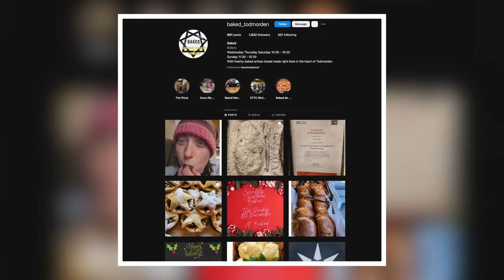Beard Meats Food and I Take On England’s Biggest Undefeated 40-Inch Pizza Challenge!!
A&Z #1114 - Professional eaters Randy Santel and Adam @Beardmeatsfood team up versus England’s Biggest Undefeated 40-Inch Pizza Challenge hosted by Baked Artisan Bakery located in Todmorden, West Yorkshire, England of the United Kingdom!! After finishing up our 3-week Scotland Tour,  @KatinaEatsKilos and I spent 4 weeks (1 month) exploring most of the major cities and areas in the northern half of England. During our travels, I attempted 18 English man vs food restaurant challenges. For British food eating challenge event #6 while staying in Leeds, our British friend Adam @Beardmeatsfood picked us up so we could travel down to Todmorden, West Yorkshire, England. Adam and I teamed up to take on England's Biggest Undefeated 40-Inch Pizza Challenge hosted by Baked Artisan Bakery in Todmorden and had just 20 minutes to feast on a 40-inch diameter margherita pizza that consisted of 1.5kg of artisan pizza dough for the crust, topped with lots of homemade red pizza sauce, basil leaves, and freshly shredded 100% mozzarella cheese. 3 teams had previously tried and failed this undefeated pizza challenge, so Adam "Beard Meats Food" Moran and I were hoping to become the first team to win our £45 British pizza free plus a team photo posted on Baked's online Wall of Fame. BIG thanks to everyone with Baked Todmorden for the wonderful food, drinks, and hospitality!! We appreciate everyone in the West Yorkshire area and around England who watches videos and supports our hard efforts!! There are many more England videos upcoming and I hope you enjoy them!!

Can professional eaters Randy Santel and Adam "Beard Meats Food" Moran become the first team to conquer Great Britain's Largest Undefeated 40-Inch Pizza Challenge at Baked in Todmorden, England??

Baked Artisan Bakery's huge "40 in 20" British Pizza Challenge in Todmorden, England, UK (£45):

- Baked is Todmorden's only open artisan bakery. Their bread is grown using the finest Shipton Mill flour. Baked has been proudly serving the Todmorden area for over 4 years now!!
- Baked started England's Biggest Pizza Challenge back a few years ago. 3 team had previously tried and failed before Adam and Randy teamed up and attempted the undefeated pizza challenge.
- Teams of 2 brave challengers have just 20 minutes to finish an entire 40-inch Margherita Pizza.
- The crust consists of 1.5kg of artisan pizza dough which is topped with homemade red pizza sauce, basil, and lots of shredded 100% mozzarella cheese.
- Winning teams earn the £45 pizza free plus a coveted spot on Baked's online Wall of Fame.

This restaurant food challenge video was filmed on Monday, August 29, 2022 (8/29/2022).

"Come 2gether" by Ooyy
"Man From Mars" by Sunbreak
"Torpedo" by Tigerblood Jewel